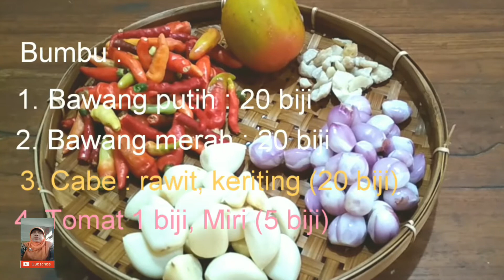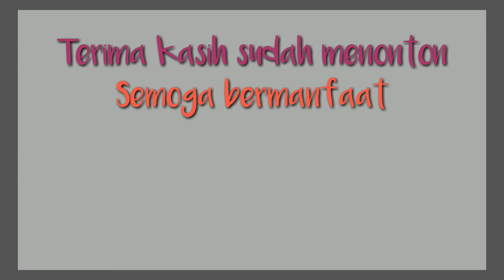RICA-RICA CEKER AYAM SUPER PEDAS DAN MAKNYUS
Dipublikasikan, 14 Oktober 2020

Masakan yang dengan bahan murah meriah menghasilkan cita rasa yang maknyus dengan bumbu yang beragam jenis.

Masakan ini enak dimakan dengan nasi ataupun hanya dijadikan santapan tanpa nasi.

Perpaduan pedas dari cabe, merica, dan jahe menambah nafsu makan, dan ada sensasi tersendiri ketika memakan ceker . Nyam nyam enak dan maknyus.

Untuk lebih lengkapnya bisa disimak videonya ya, semoga bermanfaat.🙏🙏🙏🙏